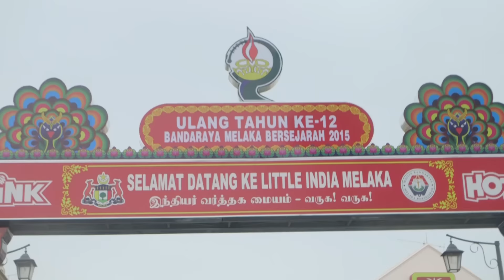CHEER Celeb Supporter: DJ Jeremy and Anselm bring CHEER to streets of Malacca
What's it like to be the only cheerleading team in Malacca? Red FM deejay Jeremy Teo travelled to the historic city to find out how team Anselm from SMK Infant Jesus Convent feels about representing their state.

While he was there, Jeremy also learned their team chant and  cheered alongside them on the historic streets of Malacca! And come Aug 15, he will be cheering them on at the CHEER Finals.

To keep up with the Malaysian cheerleading scene, follow CHEER on Facebook

Every year, over 10,000 spectators show up for the CHEER Finals to watch the spectacular cheerleading stunts and routines, and to take in the electrifying atmosphere.

The CHEER 2015 finals will be held on Aug 15 at Sunway Pyramid Convention Centre, where all are welcome (admission is free) to witness the emotional climax of the teams' grueling seasons.

Periscope: @thestar_rage